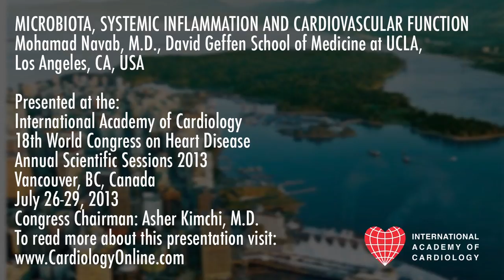International Academy of Cardiology: Mohamad Navab, Ph.D., M.Sc.: MICROBIOTA, SYSTEMIC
MICROBIOTA, SYSTEMIC INFLAMMATION AND CARDIOVASCULAR FUNCTION (Invited Lecture)
Mohamad Navab, Ph.D., M.Sc.
David Geffen School of Medicine at UCLA, Los Angeles, CA, USA

Presented at the:
18th World Congress on Heart Disease
Annual Scientific Sessions 2013
Vancouver, B.C., Canada
Cardiology Online

PLAN TO ATTEND:
22nd World Congress on Heart Disease